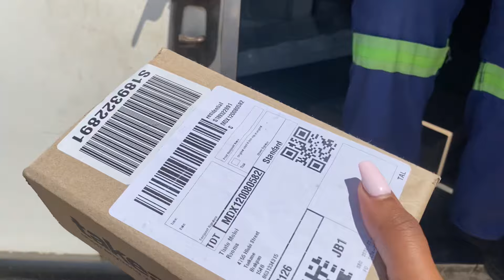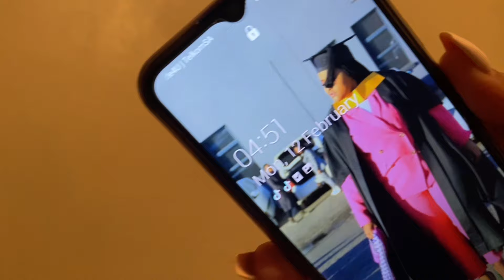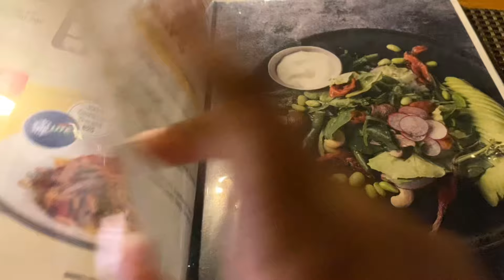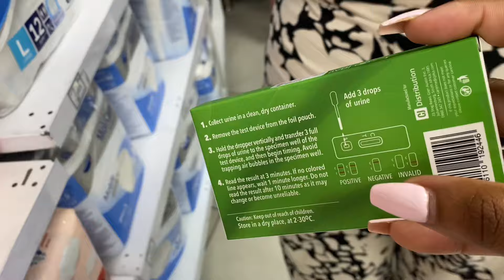A few days in my life, church, work, GRWM and life in between ❤️